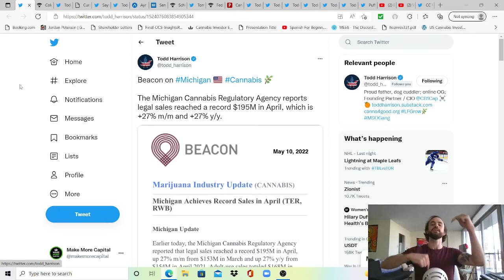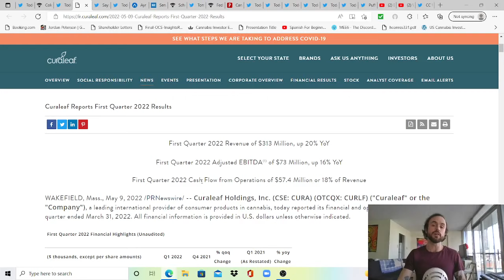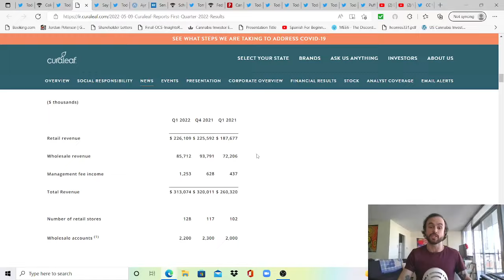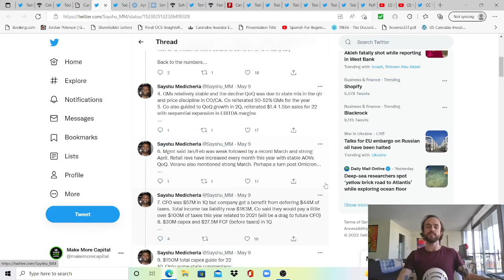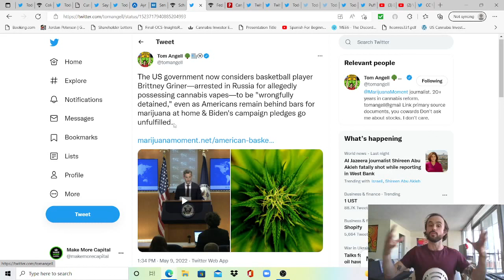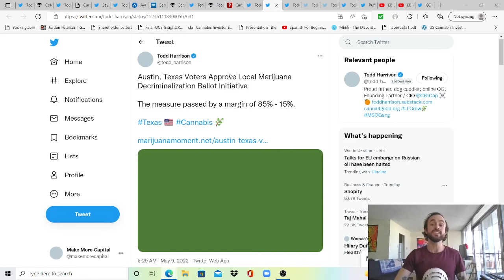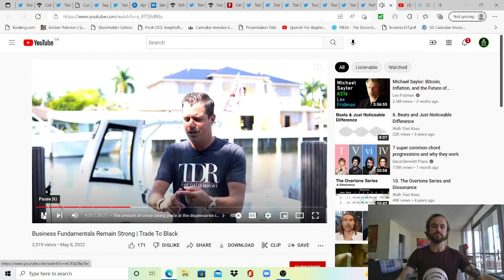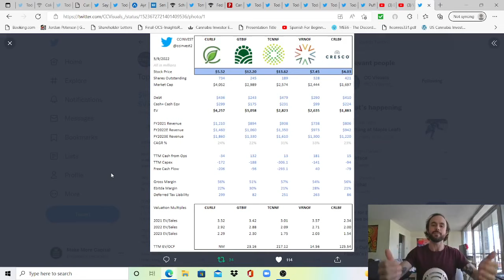Curaleaf Reports Q1 Earnings as Michigan Sales Hit Record $195M in April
Timecodes:
00:00 - Intro
00:40 - MI CRA Reports April Sales of $195M, Up 27% From $153M in March
1:38 - CO Monthly Sales Rebound in March, Still Down YoY
2:52 - MO Medical Sales Increase 20% in April for Total of $36.8M
3:16 - Curaleaf Q1 Financial Highlights - 4:54 - Pre / Post Q1 Company Highlights
5:00 - Revenue Breakdown Retail vs. Wholesale - 6:45 - Reduced COGS / + Net Income
7:35 - Balance Sheet Comparison, Current Assets Can Cover Current Liabilities
9:25 - Deep Dive Into Curaleaf's Numbers via @sayshu_MM - 10:05 - BTIG on Curaleaf
10:30 - Ayr Wellness to Hold Q1 Call May 26, Trulieve Releasing Earnings Tomorrow
10:58 - Schumer Attends NYC Canna Parade and Calls for Legalization?
11:20 - Schumer Claims Spoken to 6 Republicans? LOL Any Press Is Good Press
12:32 - US Considers Brittany Griner to be Wrongfully Detained? How Bout Americans?
13:06 - Feds to Fund Research But Not Deschedule? Refusing to Give Up Control!
14:45 - Cannabis Confusion: All Because Cannabis Is Wrongfully Placed in Schedule 1..
15:25 - Jeffries on US Cannabis - 15:50 - Austin, TX Voters Vote 85% - 15% to Decrim
16:20 - MO Activists Submit Signatures to Put Adult Use Legalization on 2022 Ballot
16:48 - NE Activists Unveil Plan to Get Medical Legalization on 2022 Ballot
17:00 - Argentina Approves Medical Cannabis & Industrial Hemp Law, 155 in Favour
17:30 - Germany - Legal Purchase and Consumption Should Be Possible in 2023? Nice!
17:50 - How Medical Cannabis Changed Life of Arthritis / Fibromyalgia Patient
18:22 - Dales Report Podcast with Brady Cobb - Fundamentals Remain Strong
20:10 - Cannabis Focused Video via Daniel Pronk, Finance Youtuber Heavy in Trulieve
21:10 - CC Visuals Top 5 MSO's Comparison Sheet